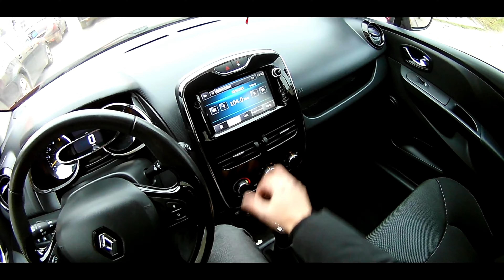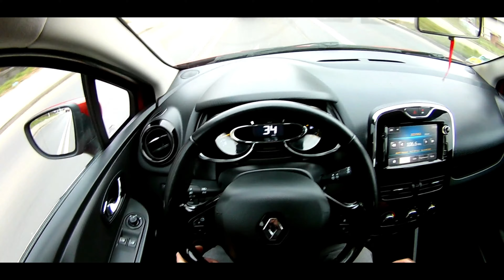RENAULT CLIO 1.5dci 2013 - Ślicznotek na sprzedaż .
Clio 1.5dci na sprzedaż , prezentacja oraz jazda próbna Zapraszamy.

muzyka:
Global Genius - What I Wanted feat Chelsea Lankes